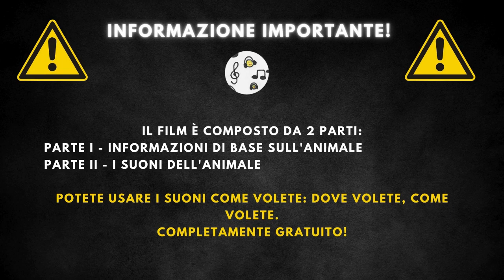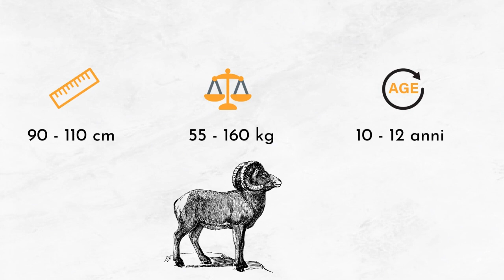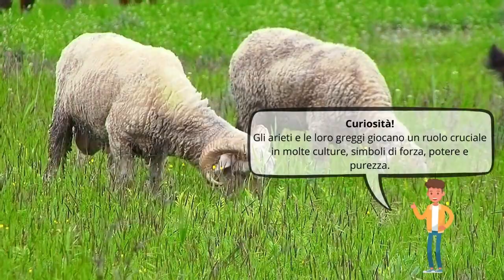Verso della pecora + descrizione 🐑 Il belare delle pecore, il suono di una pecora 🐑 🔈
Verso Della Pecora | Verso Pecora | Il Verso Della Pecora | Pecora Verso | Il Belare Delle Pecore | Verso Di Pecora | Il Suono Di Una Pecora | Il Suono Di Un Ariete

00:00 Iscrizione
00:20 Informazioni di base
1:54 Suoni di ratto MP3,Squittii di ratto,Rumori che fanno i ratti,verso del ratto

L'ariete è il maschio della specie ovina, noto per la sua robusta cornice e le grandi corna a spirale che utilizza durante i combattimenti per stabilire la dominanza o difendere il gregge. Questi mammiferi erbivori sono stati tra i primi animali ad essere addomesticati dall'uomo e sono utilizzati per la produzione di lana, carne e latte.

Gli arieti variano significativamente in dimensione a seconda della razza, con una lunghezza che va da 63 a 127 cm e un peso che oscilla tra i 20 e i 150 chilogrammi. La loro aspettativa di vita media si aggira intorno ai 10-12 anni. La colorazione del loro mantello può variare notevolmente, ma è comunemente bianca, nera, marrone, o una combinazione di queste.

Gli arieti si nutrono principalmente di erba, piante e semi. La loro dieta può includere anche altri vegetali, come foglie, fiori e radici a seconda della disponibilità stagionale. Nonostante siano prede naturali per predatori come lupi, coyote e grandi felini, le pratiche di allevamento moderno hanno notevolmente ridotto il rischio di predazione per gli arieti addomesticati.

Gli arieti sono diffusi in una varietà di habitat in tutto il mondo, dalle górskie hale ai campi aperti e le steppe. La loro presenza è particolarmente nota in ambienti temperati, ma attraverso la domesticazione e l'allevamento, sono stati introdotti e si sono adattati a un'ampia gamma di ambienti, comprese alcune aree montagnose e desertiche.

L'ariete, maschio della specie ovina, è noto per i suoi lunghi corni spiralati, che utilizza durante i combattimenti per stabilire la dominanza.
Gli arieti possono riconoscere e ricordare i volti dei loro simili e degli umani per anni.
Sono animali gregari e tendono a formare stretti legami sociali all'interno del loro gruppo.
Il periodo di accoppiamento, noto come rut, vede gli arieti impegnarsi in impressionanti duelli di corna.
La loro dieta è prevalentemente erbivora, nutrendosi di erba, foglie e altre piante.
Gli arieti e le loro greggi giocano un ruolo cruciale in molte culture, simboli di forza, potere e purezza.